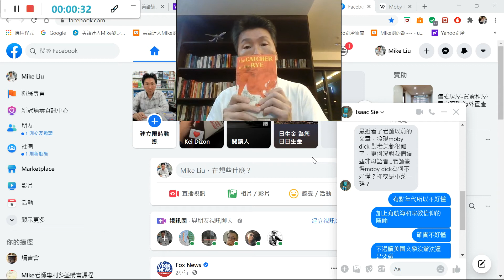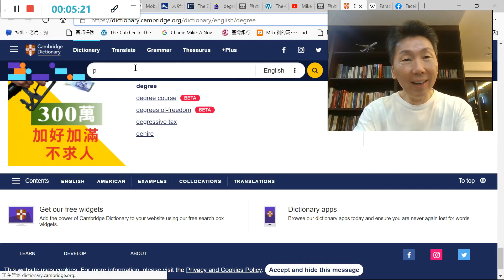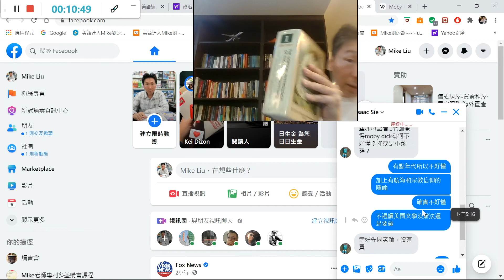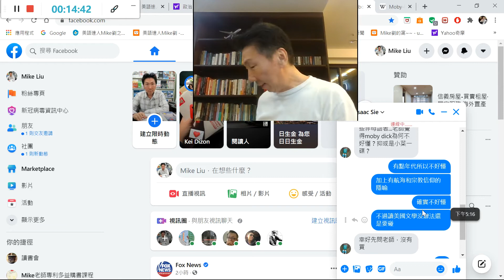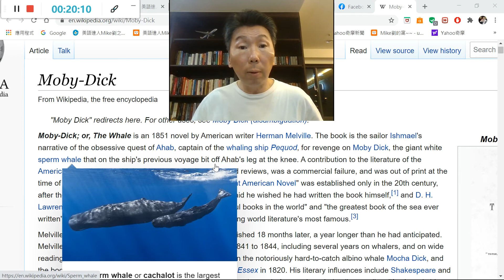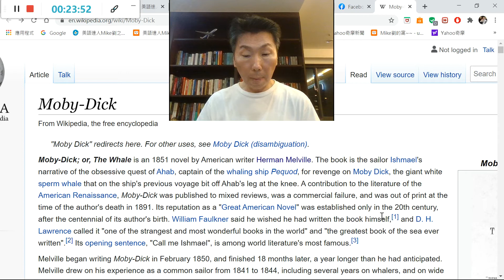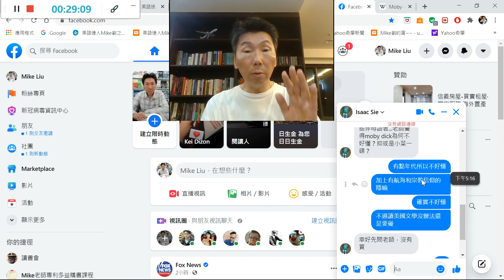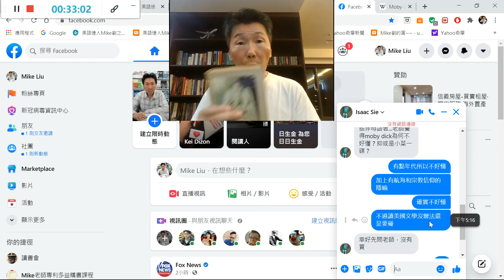清談小單元（文學-1）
Moby-Dick問題解答